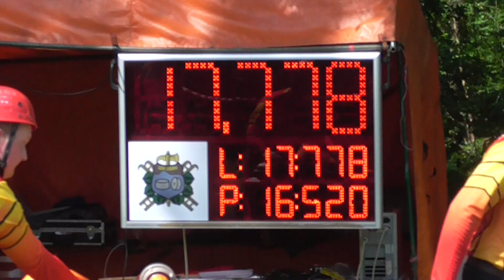SDH Metylovice: Metylovice nad 35 let na Bystrém 2024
Bystré, 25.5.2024, 33. ročník Memoriálu Ladislava Gureckého a Karla Hovjackého